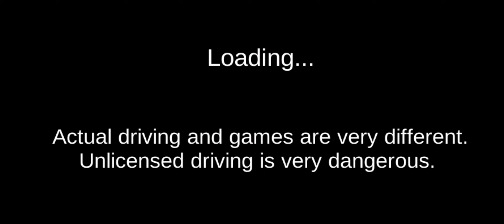Jocuri cu masini Audi R8 la scoala de soferi prin oras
Conduci o masina Audi R8 in oras la scoala de soferi